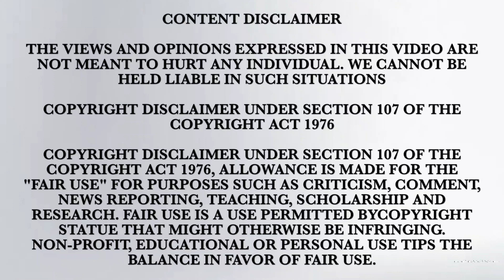KGF (chapter 2 trailer tamil) reaction | YUMMY VERITHANAM...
this video about KGF chapter 2 reaction..

THE VIEWS AND OPINIONS EXPRESSED IN THIS VIDEO ARE NOT MEANT TO HURT ANY INDIVIDUAL. WE CANNOT BE HELD LIABLE IN SUCH SITUATIONS

please don't copy right this video if anything wrong just informe me we will reply...